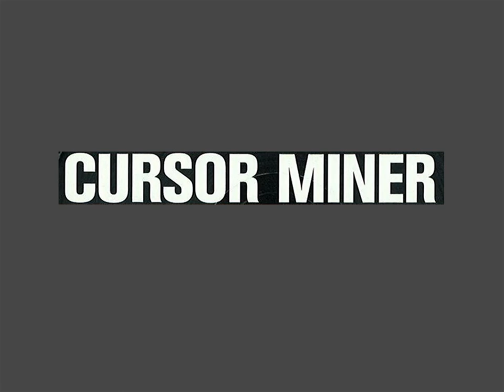Cursor Miner (Music) - Nanobot